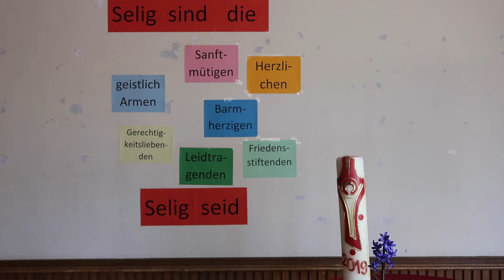Wand der Verheißung 8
Die hässlichste Wand unserer Kirche wird zur Wand der Verheißung. Von Sonntag bis Sonntag jeden Tag ein Video. Viel Spaß!